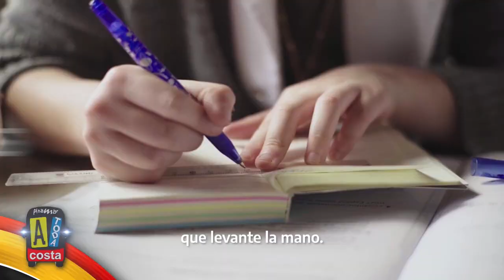8/5/23 - Chicho Stringi habló sobre el polémico superclásico de ayer